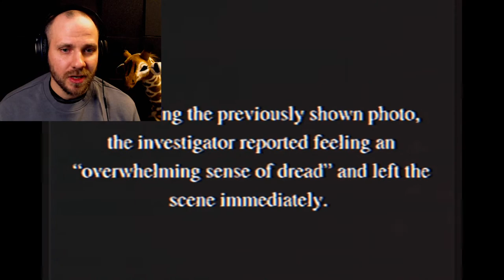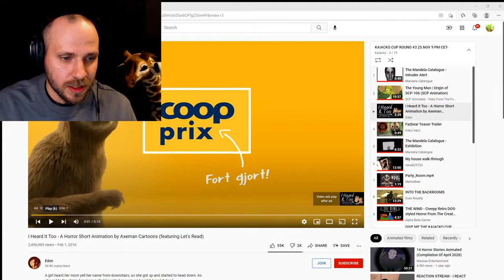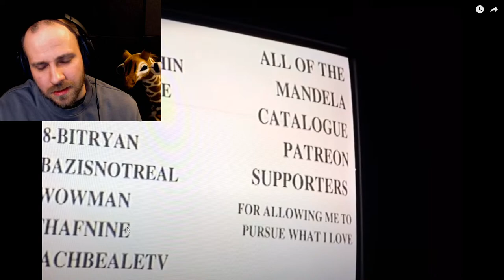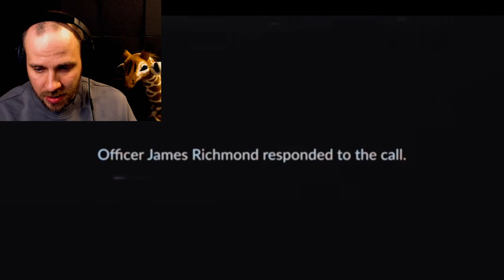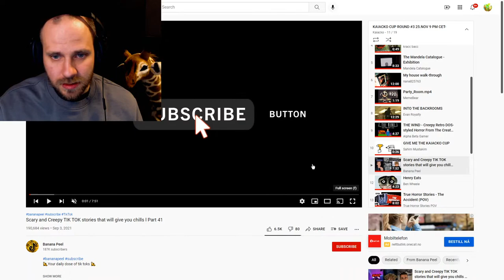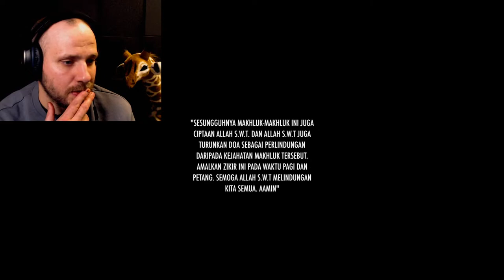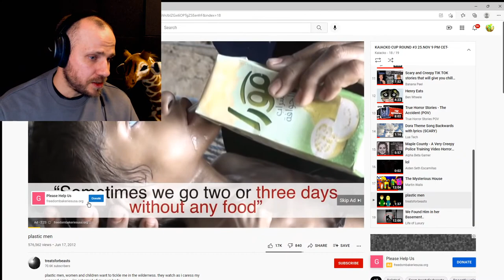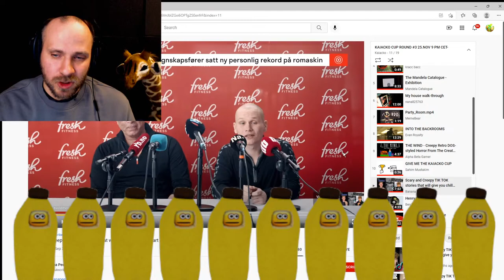I REACT TO YOUR SCARY VIDEOS | The Scariest Video Wins | Kaiacko Cup 2021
TIMESTAMPS & RATING➲
06:48 - The Mandela Catalogue - Intruder Alert
RATING: 🍌🍌
14:48 - The Young Man | Origin of SCP-106 (SCP Animation)
RATING: 🍌🍌🍌🍌🍌🍌
32:06 - I Heard It Too - A Horror Short Animation by Axeman Cartoons (featuring Let's Read)
RATING: 🍌🍌🍌
37:10 . Fazbear Teaser Trailer
RATING: 🍌
41:12 - The Mandela Catalogue - Exhibition
RATING: 🍌🍌🍌🍌🍌🍌🍌 - TIED 3RD PLACE -
52:55 - My house walk-through
RATING: 🍌🍌🍌🍌🍌🍌🍌🍌 - TIED 2ND PLACE -
1:07:19 - Party_Room.mp4
RATING: 🍌🍌
1:11:52 - INTO THE BACKROOMS
RATING: 🍌🍌🍌🍌🍌🍌🍌
1:26:49 - THE WIND - Creepy Retro DOS-styled Horror From The Creator of FAITH
RATING: 🍌🍌🍌🍌🍌
1:32:32 - GIVE ME THE KAIACKO CUP
RATING: 🍌🍌🍌🍌🍌🍌🍌🍌🍌 - WINNER -
1:37:33 - Scary and Creepy TIK TOK stories that will give you chills l Part 41
RATING: NO BANANA FOR YOU
1:44:24 - Henry Eats
RATING: 🍌🍌🍌🍌🍌
1:50:53 - Dora Theme Song Backwards with lyrics (SCARY)
RATING: 🍌
1:53:23 - True Horror Stories - The Accident (POV)
2:02:21 - Maple County - A Very Creepy Police Training Video Horror Game Inspired by the Mandela Catalog!
RATING: 🍌🍌🍌🍌
2:10:52 - The Mysterious House
2:24:51 - plastic men
RATING: 🍌🍌🍌🍌🍌
2:28:30 - We Found Him in her Basement..
RATING: 🍌

You can join this cup at any time if you want. A new contest will be held every thursday at 9 PM CET up to christmas week.

This thursday 25th November will be a bit different. I will watch them live on thursday for the first time. The video that scare me the most will win and get 3 points in the overall standings. 2 points to 2nd place and 1 point to 3rd place.

You can post your contribution or send it to me

VIDEO REQUIRMENTS:
- NOT VERY LONG
- NOT SENSITIVE ISSUES/TOPICS - MUST BE SUITABLE FOR YOUTUBE
- COPYRIGHT - OK TO REACT TO ON YOUTUBE

CURRENT STANDINGS (AFTER ROUND #2)
1ST PLACE: FEDERICO - 5 POINTS
2ND PLACE FIVATION - 3 POINTS
3RD PLACE: VLODIMIR - 2 POINT

If 2 or more players have the same score on 1st place they will get 3 points each. The same holds for 2nd and 3rd place, but it requires at least 1 round win.

Good luck and let the fun times roll

✋ABOUT ME
I'm Kai and this is my hobby. I love to play games and I want to share that love with you.

🎥 I stream on Youtube every Thursday at 20:30 CET (14:30 EDT U.S)
📤 I upload a new video about every other day at the moment.

In my channel you will see that I play mostly Horror.

🙏 SUPPORT
If you want to support me:
💛 MY PAGE➲

I edit the videos I post myself and I like to keep them simple.

I do swear sometimes in my videos.